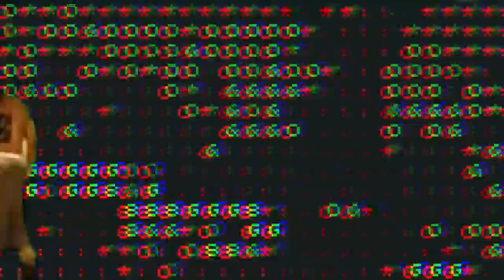[free] "Iso" | YUNG BANS TYPE BEAT 2018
orange chicken x fried rice best combo

prod. lajiao 🌁